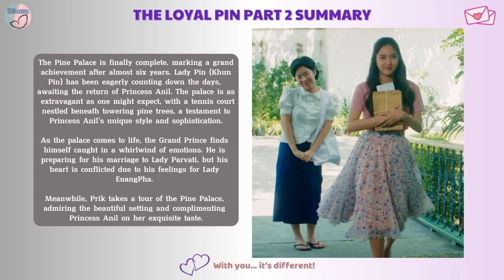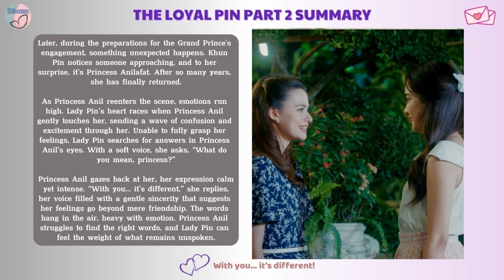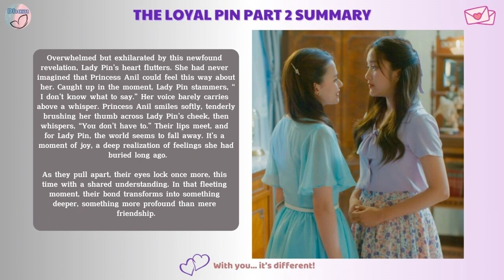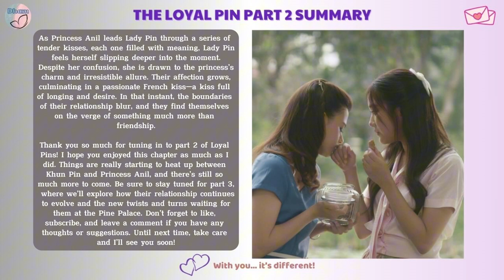The Loyal Pin Novel Part 2 [Summary]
Let’s dive in The Loyal Pin summary part 2.